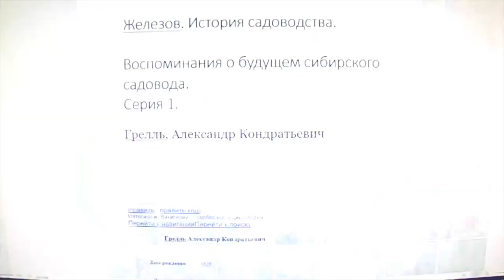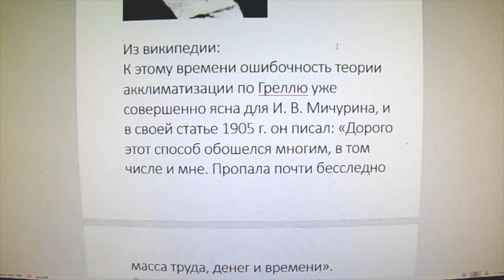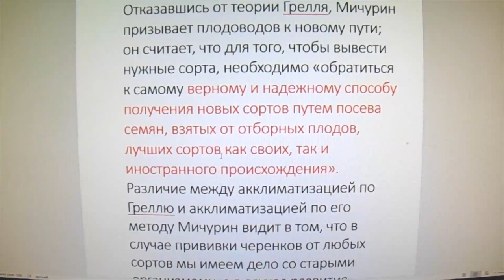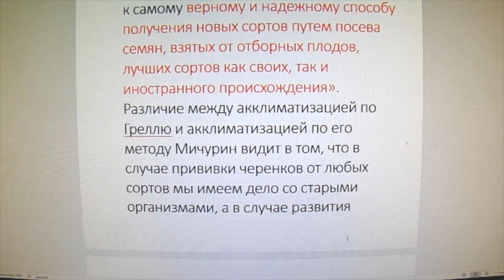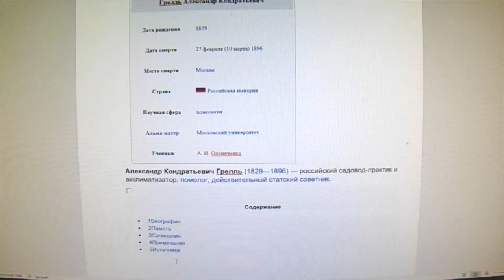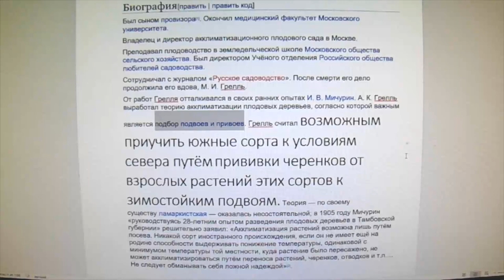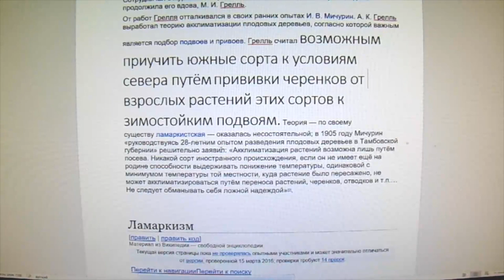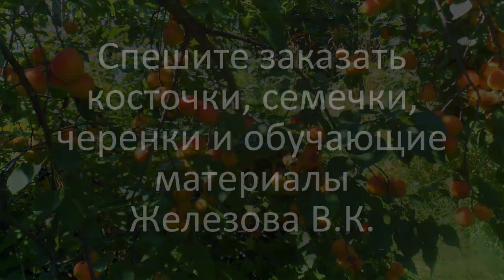Железов. Воспоминания о будущем сибирского садовода. Серия 1